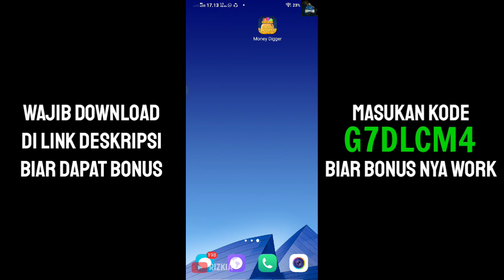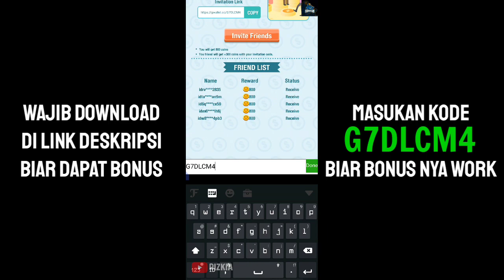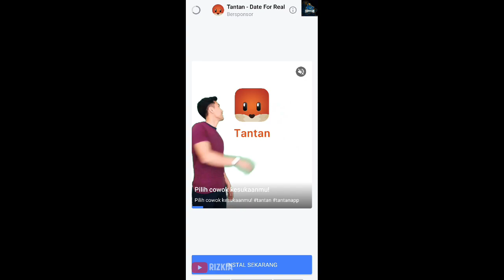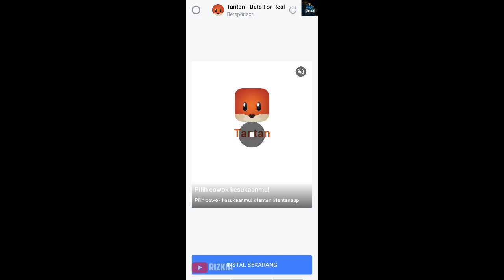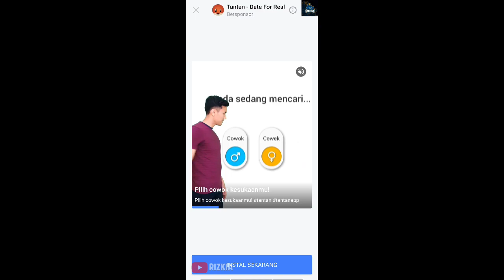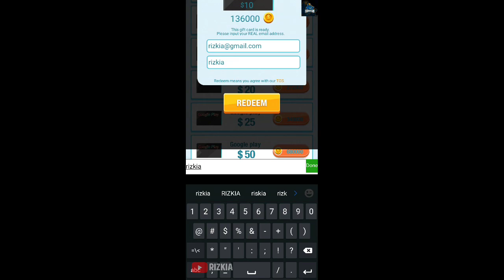BUKAN BUG !!! BUKA ELITE PASS SEASON 18 JADI GRATIS - Free Fire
Mari Tonton Video Nya Sampai Habis, Di Jamin Menghibur & Mantul

➤ jika link satu ga jadi coba link lain

          •⬤ DESCRIPTION ⬤•
Ayo Kita Bangun Channel Ini Supaya bisa menghibur & bermanfaat bagi semua orang. Terimakasih..